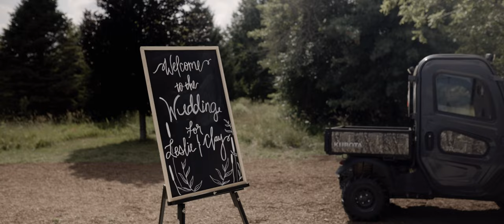WE GOT MARRIED! | Married at 21 and 22 | Wedding Video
Our wedding day was the most incredible day of my life! This video perfectly captures our anticipation, excitement, and emotion throughout such an incredible day. I cried during communion and the ceremony because it was such a beautiful moment to reflect and see the climax of the transformation of my story. I would not be where I am today if I had not given my life to God just a few years ago.

All praise to Jesus for redeeming my story and for leading Clay into my life!!!

We got married in the midwest at the Hesed House Venue in Heyworth, Illinois.
Special thank you to our friend, Adrian van Stee, for capturing our day so perfectly and creating this incredible film for us.

Details:
- Venue: The Hesed House Venue, IL

- Dress from Brilliant Bridal
-Veil from Etsy (Specific info is in the video I linked above)